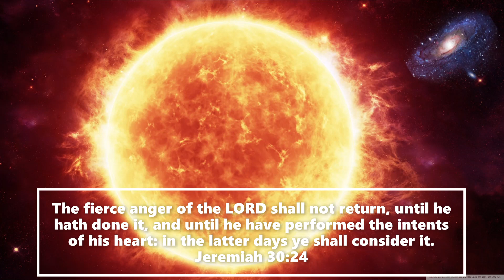Jeremiah Part 104